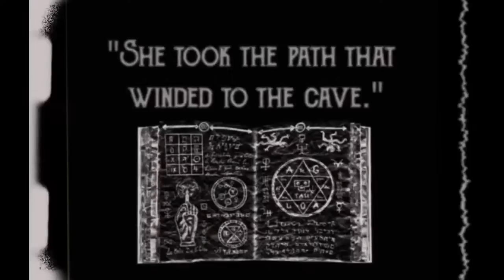Two Handsome Guys and a Whole Bus Load of Hope